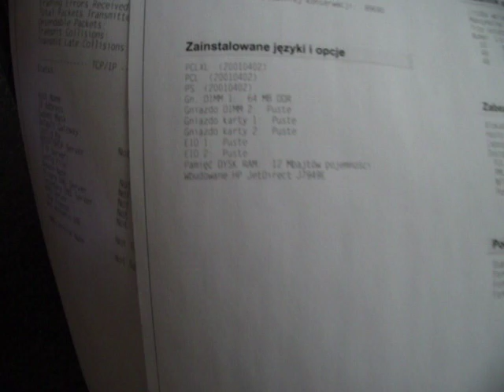HP LaserJet 4250TN